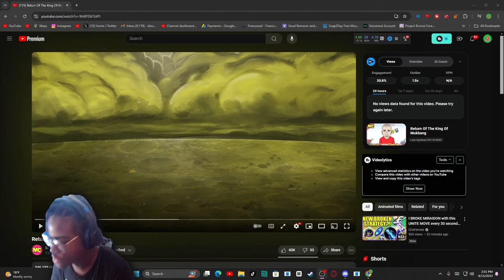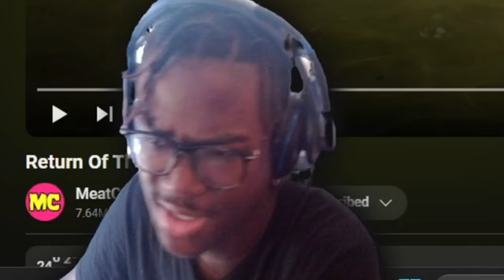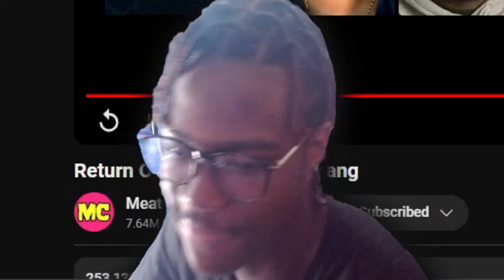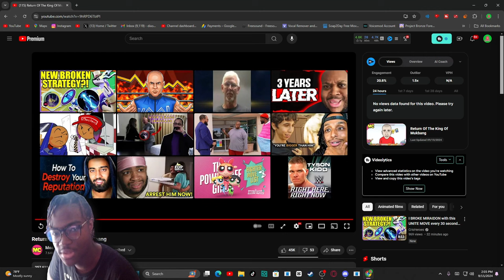Return Of The King Of Mukbang Reaction! - "MEAT COMING OFF??!"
Return Of The King Of Mukbang Reaction! - "MEAT COMING OFF??!" - BigRion16
TimeStamp
0:00 - Before The Reaction
0:17 - Intro
0:54 - The Reaction
2:59 - After The Reaction
4:26 - Outro